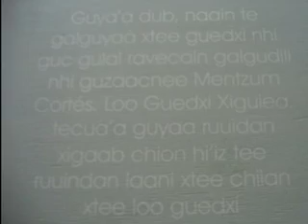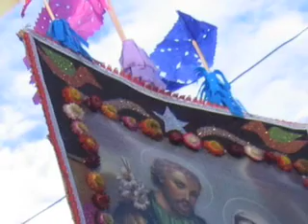TEOTITLAN DEL VALLE